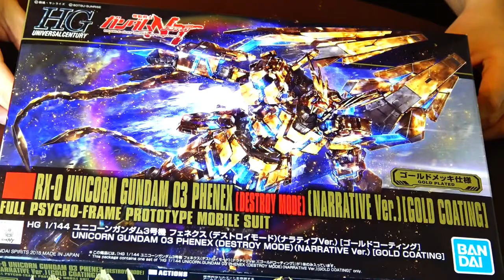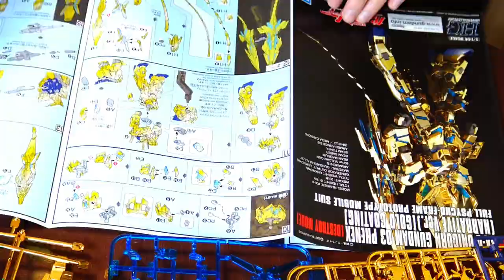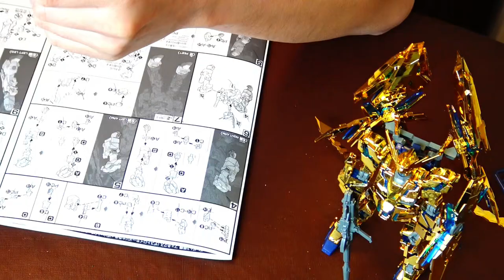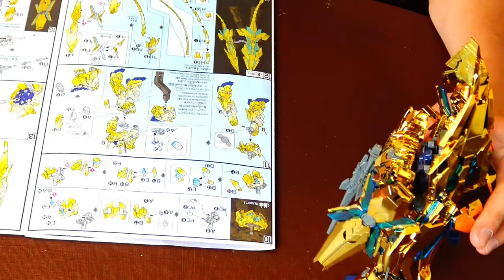BUILDING Gold Coating RX0 UNICORN 03 PHENEX GUNDAM GUNPLA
- The Gold Coating RX0 UNICORN 03 PHENEX GUNDAM GUNPLA is a beautiful piece for your shelf. Looks great although it has quite a few "smaller pieces" to assemble which makes the overall building somewhat of a challenge.

Good for the active builder!

Are you opposed to new ideas for building an income right from your computer? You can turn your skills, content, and interests into income. Check out the Cashfloww 2.0 system developed by entrepreneur, venture capitalist, and internet mastermind Tai Lopez